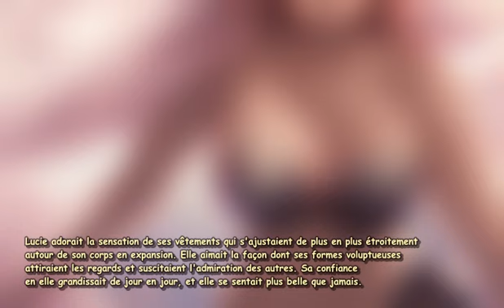manga Une jeune femme mince boit une potion qui lui fait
Il était une fois une jeune femme du nom de Lucie. Elle était mince et gracieuse, mais elle se sentait souvent insatisfaite de son apparence. Un jour, alors qu'elle se promenait dans une vieille boutique, elle tomba sur une mystérieuse bouteille contenant une potion étrange.